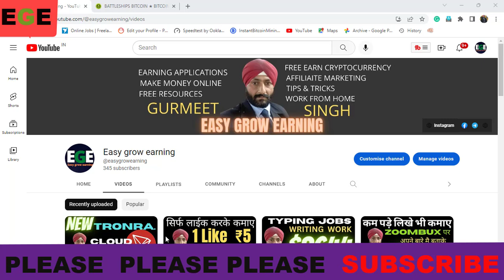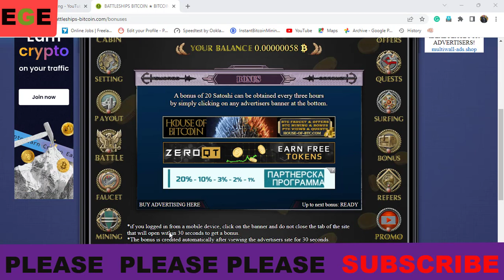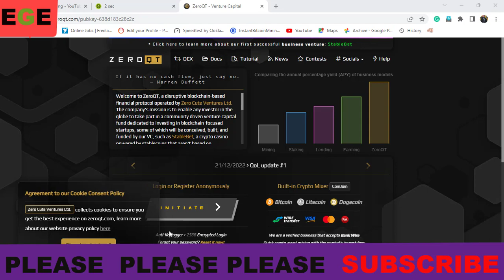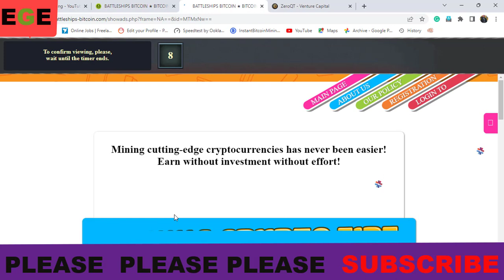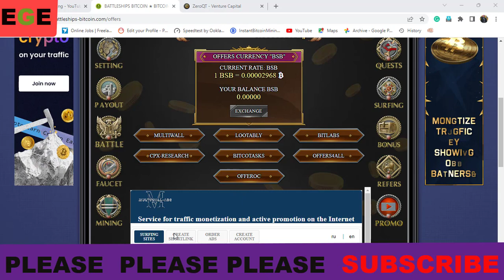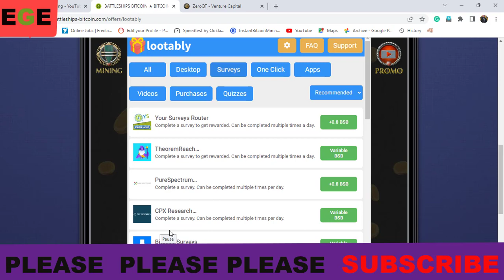unlimited btc earning site | battleships-bitcoin.com | zero investment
Twitter👉@eastgrowearning

 दोस्तो प्लिज़ चैनल को subscribe जरूर करे बेल को आल पर सिलेक्ट कर ले  जिससे कि मेरी आने वाली सारी वीडियो के नोटिफिकेशन आपको मिलते रहै और आप जादा से जादा  कमाई कर सके थैंक यू दोस्तो मिलते है अगली वीडियो मै तब तक के लिए (जय माता दी)

The information available on this YouTube channel is for aducational and information purpose only. this YouTube channel does not provide financial advice. there is no guarantee, that you will be able to generate income, by using the ideas mentioned in this video. your level of success in echieving results, as mentioned in this video will depend on your skills, hard work and knowledge. We have taken reasonable precautions to ensure that information in this video is accurate, but we can not ensure that the website/mobile applications. mentioned in this video are free from errors. you expressly agree not to rely upon any information given in this video channel. this YouTube channel strictly advice viewer's to never pay any fee/charges to any freelancing sites/companies/mobile applications/individual to get any part time/full time work Thank you🙏